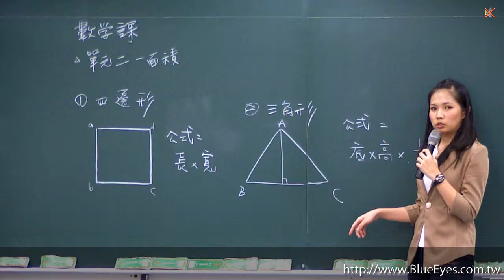[藍眼科技] iCam720 03 | 補課 補課系統 補課教室 補課系統規劃設計 線上補課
SES 超高畫質補課系統

不同於一般工程商隨意找尋監視系統充當補課系統使用，SES2.0超高畫質補課系統是藍眼科技自行設計開發，花費一年時間實際走訪多家補習班請教詢問與反覆拍攝測試，再經由受過各縣市警局、交通局、高速公路局等委託建置路口監控、交控中心等大型系統的「藍眼科技創新技術研發團隊」進行研發與設計，打造出最適合補習班使用的超高畫質補課系統。

藍眼科技斥資設立專業的「軟體實驗室」，每天24小時不間斷模擬補習班環境反覆測試，因為我們知道老師的精采教學不能重來，每次上課時一定要完整且穩定地錄製下來。補習班的人力與時間成本高，藍眼科技的產品研究團隊不斷簡化系統操作流程，建構許多補習班實務模型，希冀以全自動化作業流程大幅降低補習班人力學習操作成本。

相較於一般市場上其他銷售補課系統的廠商在遇到補習班抱怨影音不同步、錄影無預警中斷、影片不能播放等棘手問題時，因為不是廠商自己研發的產品，往往只能迴避問題或撒手不管，銷售前與銷售後態度差異迥大，對補習班來說這樣猶如欺騙，花了許多金錢與人力建置補課系統，卻落得問題一大堆且學生、家長與老師抱怨連連。

藍眼科技是一間以技術研發為本位、客戶需求為動力的公司，擁有許多補課系統影音處理關鍵技術，能迅速找出問題對症下藥，並且從出貨48小時測試、施工夥伴認證安裝，一直到專業講師的教育訓練皆有完整的SOP標準作業流程。補習教育市場競爭激烈，補習班沒有時間充當白老鼠不斷嘗試廠商拼湊出來的系統，藍眼科技超高畫質補課系統已經在全國有超過上百間補習班每天正在使用(補習班分享的見證信、照片與識別標章照片參見官網)，我們能為您提供穩定、好用且高品質的補課系統。

特色
- SES2.0全新設計，增添多樣針對補習班需求設計的嶄新功能
- 輕巧安靜，放置在櫃台不會吵；超高效能，六間教室同時錄製
- 穩定性高，長時間運作不當機；中文介面，操作簡單容易上手
- 影音同步，影片順暢如同電影；可同時觀看教室上課的即時影像
- 教室課表全自動排程錄影，不需人操作，影片自動更名與自動歸檔
- 獨特快速還原機制，五分鐘恢復正常，不怕病毒或意外發生
- 獨創下課前提醒與延後下課功能，輕鬆控制錄影非常有彈性
- 派課操作簡單且快速(秒派)，學生可立刻同時補課不用等待
- 錄製的上課影片可製作成標準DVD光碟，且影像更細膩
- 捍衛老師著作權，影片防拷不外洩，補習班安心且放心
- 完整的影片搜尋功能，關鍵字找尋影片毫不費力
- 系統運作硬體即時狀態、教室收音即時顯示

iCam 超高畫質數位攝影機

目前市場上的補課系統大都是採用傳統監視保全用的攝影機，拍攝效果很差、學生必須貼近螢幕吃力觀看黑板寫什麼字，這樣的攝影機實在不適合補習班購買。

藍眼科技擁有高階數位攝影機的研發能力，特別針對補習班教室環境，開發出補課專用HD超高畫質數位攝影機，並註冊商標名為iCam，目前已經堂堂邁入第二代，除了保留第一代iCam超高畫質逼真的優異拍攝品質外，特別針對攝影機最難對付的電子白板、白板與投影機，成功開發出書寫字體強化功能，讓書寫板上的文字更加銳利清晰，使用過的補習班都讚不絕口，學生補課也從痛苦轉變成享受，如同去電影院觀看藍光高畫質電影一般。

特色
- 市場上唯一特別針對補習班環境設計 - 補課專用超高畫質攝影機
- HD 1080P/720P超高畫質，影像品質為傳統攝影機的24倍以上
- 針對電子白板、白板、投影機設計改良，加強影像銳利度
- 黑板超清晰、字體超銳利、拍攝人物影像超細膩
- 老師走動不會模糊，講課聲音清楚，影音同步
- 整機MIT台灣製造，日本進口非球面頂級鏡頭
- 工業用等級，可24小時運作，穩定不會過熱當機